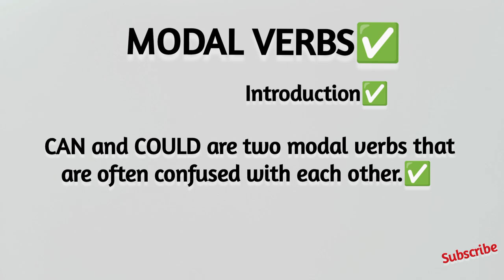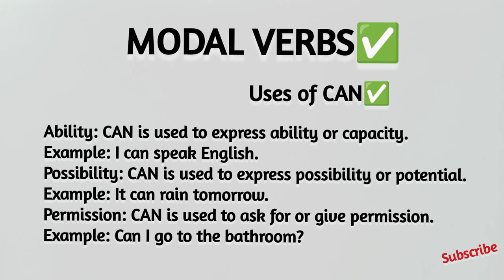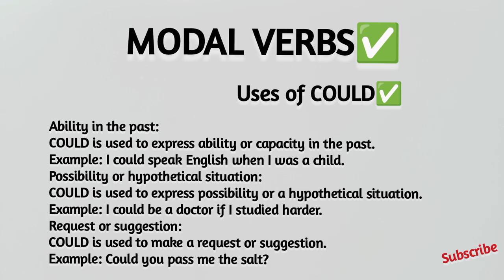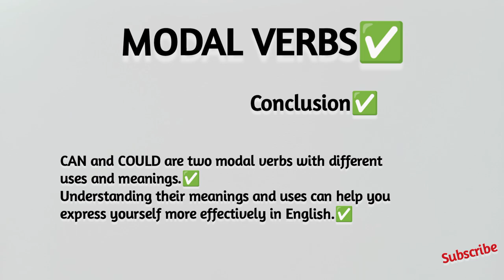Ability के लिए Modal Verbs: CAN and COULD का उपयोग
Welcome to our English grammar lesson on Ability के लिए Modal Verbs: CAN and COULD का उपयोग!

In this video, we will explore the modal verbs for ability, CAN and COULD, and their usage in English grammar. We will discuss:

- Modal verbs for ability: CAN and COULD
- CAN and COULD usage: how to use them correctly
- Ability in English grammar: understanding the concept
- Modal verbs in Hindi: translation and usage
- CAN and COULD in English: examples and exercises
- Ability and possibility in English: understanding the difference
- English grammar modal verbs: overview and examples
- CAN and COULD exercises: practice your skills
- Modal verbs for beginners: starting your English journey
- Ability and capacity in English: understanding the nuances
- English modal verbs CAN and COULD: in-depth explanation
- Hindi to English modal verbs: translation and usage
- Ability and skill in English: understanding the difference
- Modal verbs in English with examples: learn from real-life scenarios
- CAN and COULD in Hindi medium: learn with Hindi explanations

Join us to improve your English skills and master the modal verbs CAN and COULD!

✅ Hi,there!

Cheers!